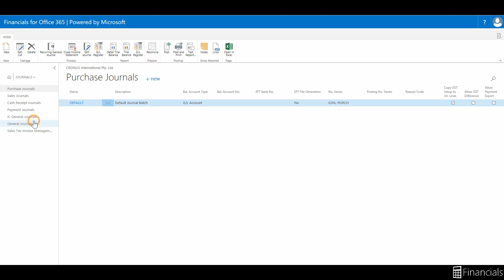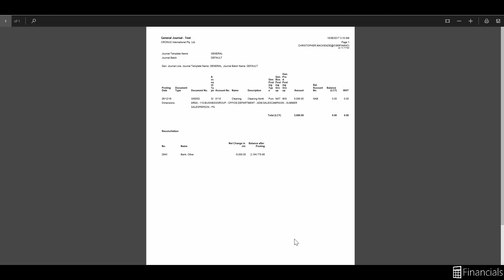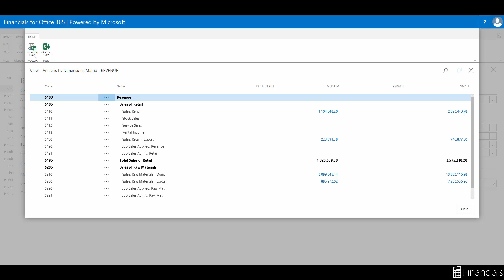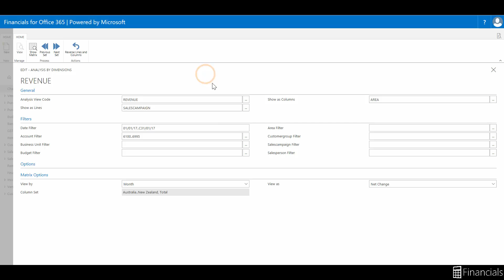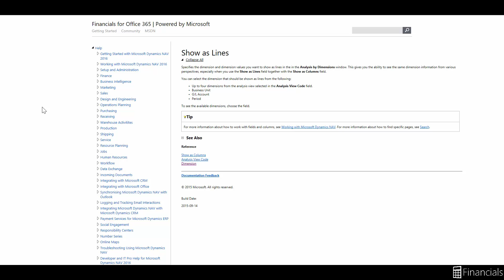How to Use Dimensions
In this video we are going to look at how to use dimensions by posting a journal with dimensional tags, then review the ways we can report the dimensional data within Financials for Office 365.

A dimension is data that you can add to an entry as a kind of marker so that the program can group entries with similar characteristics and easily retrieve these groups for analysis purposes.

Dimensions can be used throughout the program on entries in journals and documents, as well as budgets.